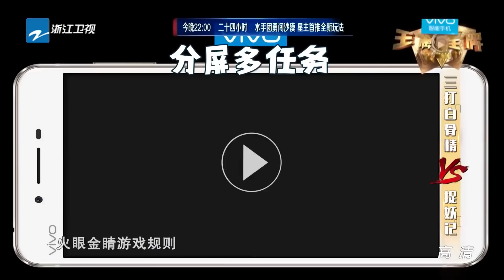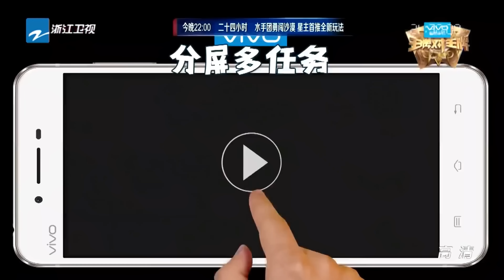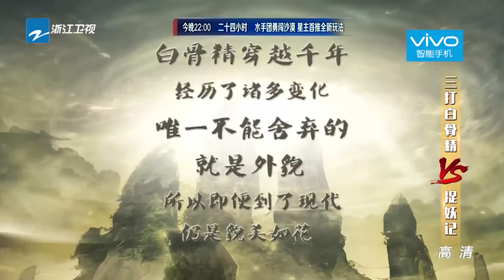【王牌4K重映】全能艺人#郭富城 和#梁咏琪 “杠”上了？闫妮 突破自我“妖娆热舞”！当年的偶像男神都这么放得开！王牌对王牌 EP4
经典IP 重映献礼！永恒的王牌 不败的笑点！《王牌对王牌》老粉集结！每周五晚19点带你一起回顾那些笑出国门的经典名场面！